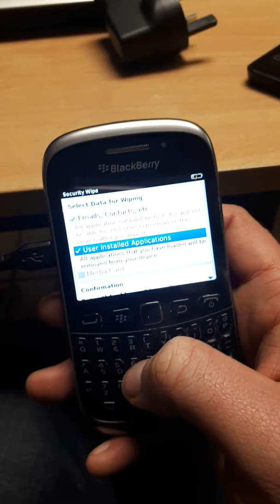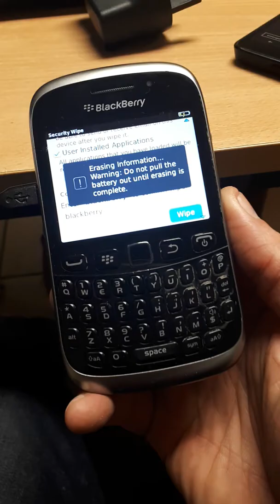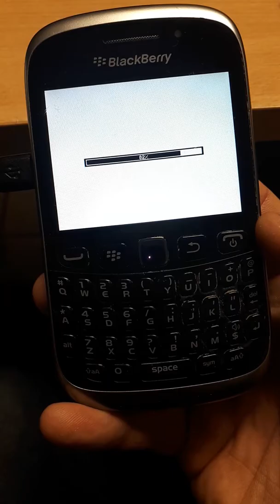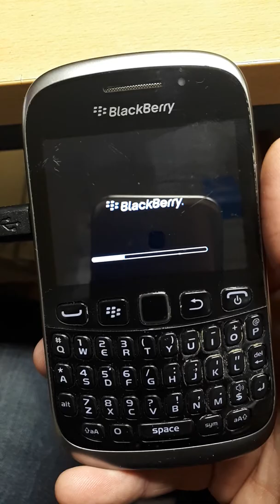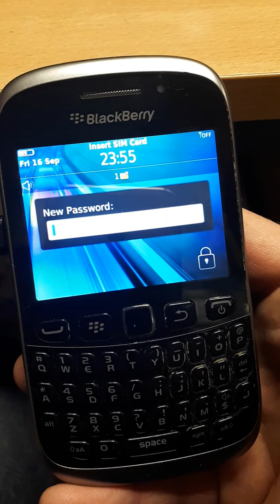How to wipe/factory reset a BlackBerry curve 9320 easy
Wanting to sell your old phone without all your personal data?
This is what to do.